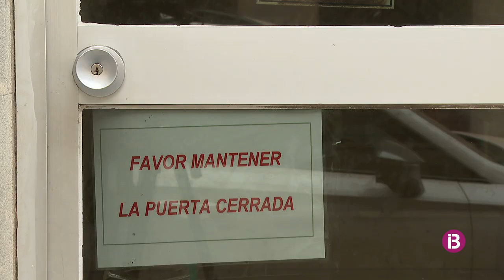Okupes de Camp d'en Serralta es neguen a deixar l'edifici